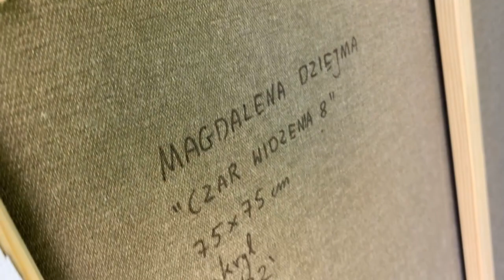Nowoczesny malowany obraz do salonu 75x75cm MAGDALENA DZIEJMA | CZAR WIDZENIA 8, 2022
MAGDALENA DZIEJMA | CZAR WIDZENIA 8, 2022

Artysta

Magdalena Dziejma (1989)

Rozmiar

75 x 75 cm

Opis

akryl/płótno, 75x75  cm, sygnowany i datowany p.d.: 'M. Dziejma 2021', sygnowany, datowany i opisany na odwrociu: 'MAGDALENA DZIEJMA | "Czar widzenia 8" | 75x75 cm akryl | 2022''

Magdalena Dziejma (1989) - urodzona w Tomaszowie Maz., mieszka i tworzy w Białymstoku. Ukończyła Akademię Sztuk Pięknych w Łodzi. Od 2013 wykonywała portrety indywidualne na zamówienie w Polsce i zagranicą. Pod koniec 2020 roku rozpoczęła nowy etap działalności artystycznej tworząc głownie obrazy autorskie, które zdobywają coraz większą popularność wśród pasjonatów sztuki. Malarkę interesują niebagatelne rozwiązania kolorystyczne, emanujące spokojem z nutą swoistej tajemnicy. Motywy przedstawiane na płótnach w sposób poetycki pozostawiają element niedopowiedzenia.

Wystawy:

- 07.2022’ wystawa zbiorowa „Prezentacje 3/2022”,  Marchand, Białystok

- 05.2022’ wystawa zbiorowa „Prezentacje 2/22”, Galeria Sztuki Marchand, Białystok

- 04.2022’ wystawa indywidualna „Tajemnica spojrzenia”, Miejski Ośrodek Animacji Kultury, Wasilków

- 01.2022’ wystawa zbiorowa „Prezentacje 1/2022”, Galeria Sztuki Marchand, Białystok

- 07.2021’ wystawa zbiorowa „Prezentacje”, Galeria Sztuki Marchand, Białystok

- 03.2021’ wystawa zbiorowa „Kobieta”, Galeria Sztuki Marchand, Białystok

- 12.2020’ wystawa zbiorowa „Kobieca strona sztuki”, Defabryka, Warszawa

Description:

The Spell Of Seeing 8, 2022

acrylic/canvas, 75x75 cm; signed and dated lower right: 'M. Dziejma 2022', signed, dated and described on the reverse: 'MAGDALENA DZIEJMA | "Czar widzenia 8" | 75x75  cm akryl | 2022'

Technika
akryl/płótno

Sygnowanie

sygnowany i datowany p.d.: 'M. Dziejma 2022'
akryl/płótno

Sygnowanie